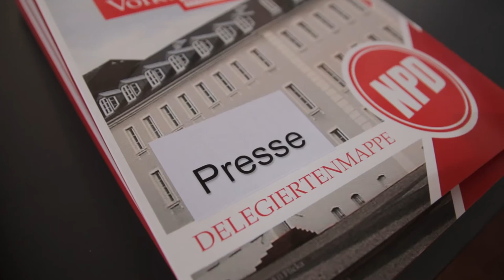Ausschnitte aus der Pressekonferenz vor dem Parteitag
Auf der Pressekonferenz vor dem Bundesparteitag ging es insbesondere auch um die anstehenden Landtagswahlen im Saarland, zu denen Peter Richter als Spitzenkandidat antreten wird. Entsprechend stand der Rechtsanwalt auch im Fokus der Medienfragen.